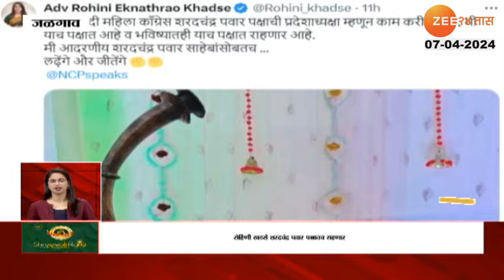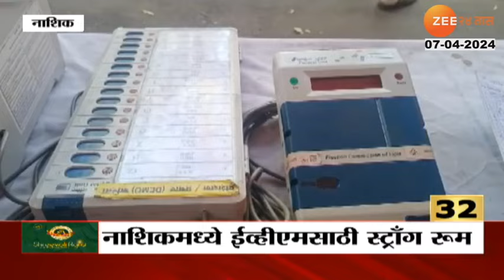Maharashtra SuperFast | महाराष्ट्र सुपरफास्ट | 12.30 PM | 7th April 2023 | Zee 24 Taas